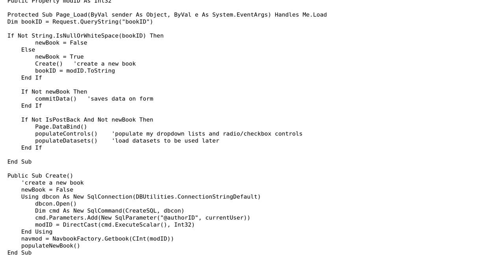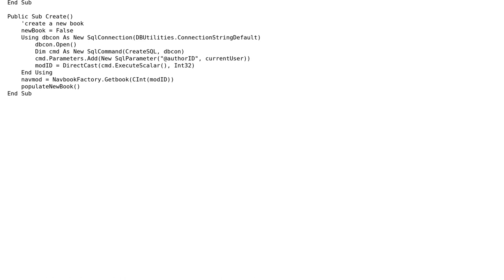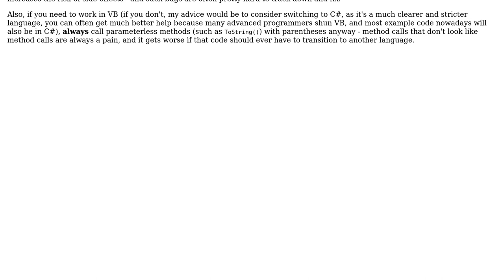Code Review: Creating a new item or updating an existing item on page load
With thanks & praise to God, and with thanks to the many people who have made this project possible! | Content (except music & images) licensed under CC BY-SA | Music | Images & others | With thanks to user TeaDrivenDev user SkyeBoniwell user Jamal and the Stack Exchange Network Trademarks are property of their respective owners. You are responsible for your own actions.